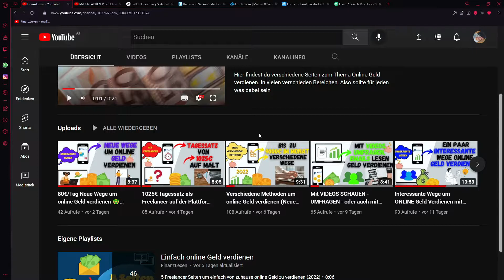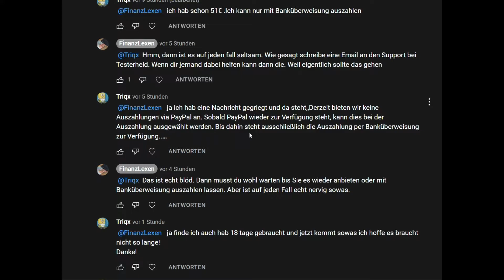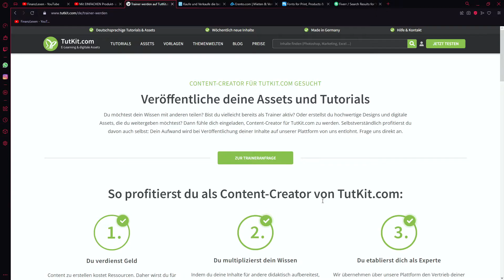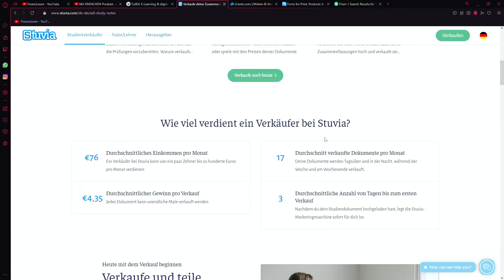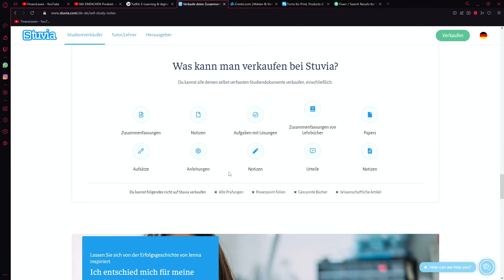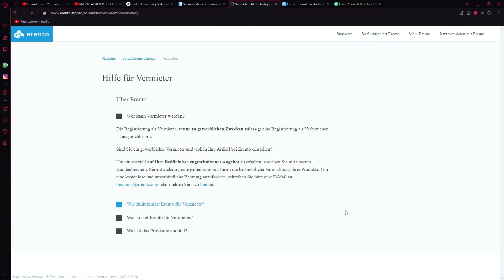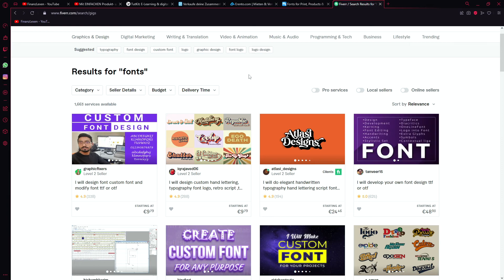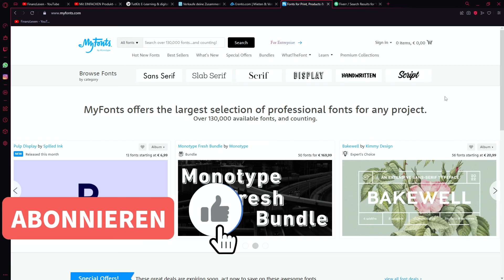PASSIVES EINKOMMEN mit diesen VERSCHIEDENEN Seiten (NEUE METHODEN) 🤑🤩 Online Geld verdienen (2022)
Heute zum Thema einfach online Geld verdienen 2022 mit vielen verschiedenen Seiten. Das beste daran ist es sind passive Einnahmequellen. Deswegen find ich umso cooler. Deswegen schaue das Video gerne an und sehe was für Möglichkeiten es gibt.

In diesem Video siehst du eine weitere Möglichkeit wie DU einfach online Geld verdienen kannst. Mit verschieden Methoden von zuhause und unterwegs.

Rechtliche Hinweise:
Meine und auch Dieses Video dienen nur zur Info und nicht als Anlageberatung, Finanzberatung oder ähnlichem. Ich werde nicht von den Seiten oder für eine Meinung bezahlt. Teilweise habe ich bei den Seiten einen Affiliate Link mit dem ihr mich unterstützen könnt (ohne das ihr zusätzlich was dafür zahlen müsst) und ich eine wenig Geld bekomme. (Mehrkostenfrei) Und ich bin kein Experte in diesem Gebiet.